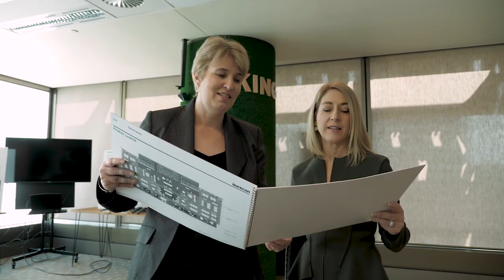Evelyn Storey – my journey as an engineer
Aurecon’s new Regional Director South-East Queensland discusses living in the region, her passion for creativity and how engineers are helping to shape a future world.